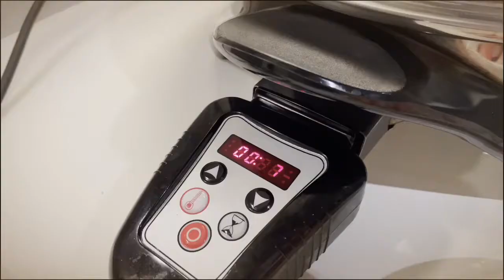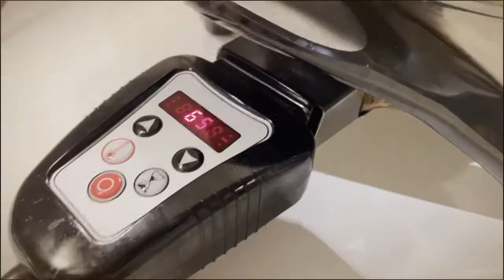Oil Free PAELLA — Saladmaster Electric Skillet